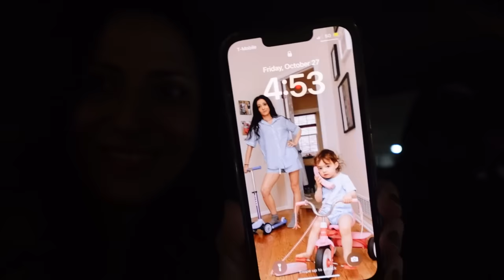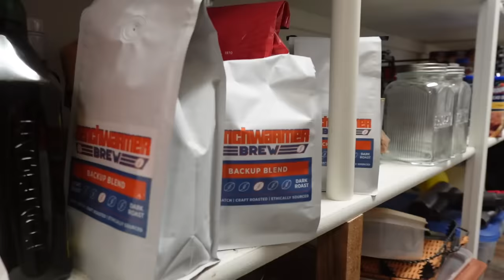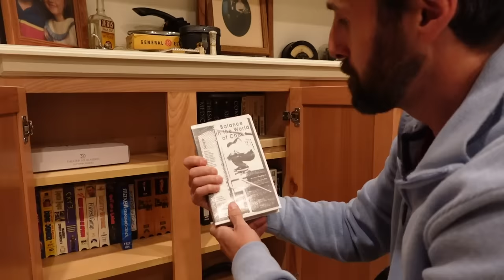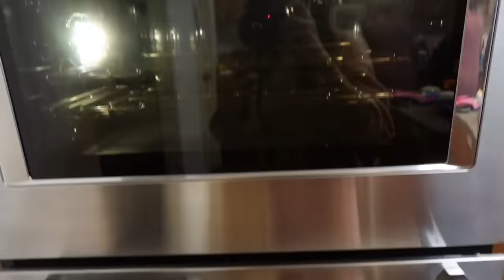“Boomer” Brandon Perna Turns 39 Years Old 🎂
On this day 39 years ago, we were all given the gift of a silly, silly man. Thanks for helping me celebrate my better half.